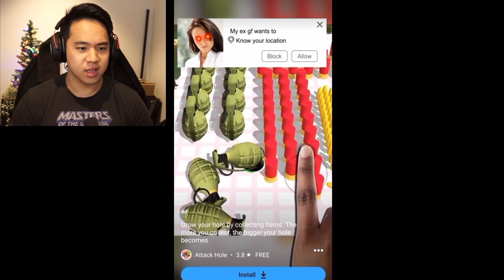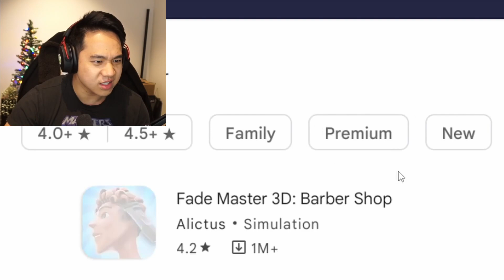These MOBILE GAMES were SUS!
Mobile Game Ads are cursed but the gameplay is worse...